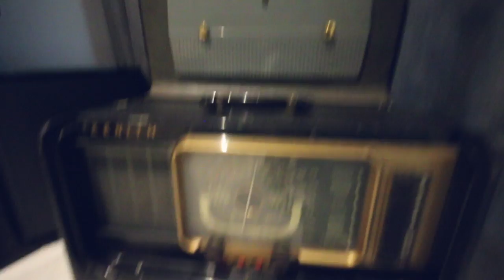¡UN FIN DE SEMANA JUNTOS A TODO! ❤️ - Yuya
¡Mis guapuras lindas! Espero que todo vaya bien en sus vidas, me llena de felicidad haberlos llevado estos días conmigo, que estemos juntos y seguir compartiendo momentitos felices con ustedes.
Les mando mucho amor, disfruten  la vida. ¡Los quiero demasiado!